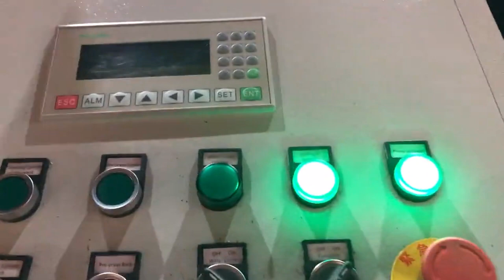hydraulic pressing of metal chips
Metal Chip Press Machine Austria, Buy Hydraulic Press Mexico, hydraulic metal chips briquetting press, Application . Y83 series Chip Briquetting Press Under the situations that it is not heated or added with additives, the scrap metal briquette press is capable of pressing diversified granular and powdered materials into high density cylindrical briquettes that are hard to become loose. Metal Chips Briquetting Machine Australia, Buy Metal Chips Uruguay, Metal Chips Briquetting Machine, Find Complete Details about Metal Chips Briquetting Machine,Metal Chips Briquetting Machine,Metal Briquette Press,Hydraulic Briquetting Press from Other Metal Metallurgy Machinery Supplier or Manufacturer, Sumac Auto Recycling Equipment Co., Ltd. metal chip press baler New Zealand, metal chip press baler Ukraine, Alibaba.com offers 368 metal chip press baler products. About 30% of these are Scrap Metal Balers, 13% are Other Packaging Machines, and 2% are Balers. A wide variety of metal chip press baler options are available to you, such as application. Briquetting presses BrikStar M and MD Montenegro, Briklis Kenya, 2019, 11, 14Metal scrap briquetting press machine is the fully hydraulic control equipment,he electric equipment main control part adopts PLC control, the whole working process can realize the automatic operation, reduce the labor intensity and labor. Metal Chips Briquetting Press Syria, Anyang Forging Zimbabwe, 2020, 2, 28Metal chips briquete press introduction, Metal scrap briquetting press machine can compact the different kinds of chips like cast iron,aluminum,copper,magnesium,titanium,molybdenum etc metal scrap chips into high density blocks without any additive. it is fully hydraulic control equipment, by PLC control, the whole working process automatically, Metal Chips Briquetting Press Fiji, Y83 Mauritius, 2020, 1, 19Metal chips baler. How to recycling Metal chips, China Metal chips baler supplier and manufacturer TCMBALER provide you different kinds of customized Metal chips pressing machine to help you solve the problem, Pls feel free to contact us with the following contact information etc. Metal chips baler Western Sahara, Metal chips baling press machine Greece, 2019, 12, 27TCM, XB315 Metal chips baling press machine is one model of TCM, XB series metal shavings baler in TCM facory.When the baler works, hort metal chips are screw fed or pressed in to a chamber where the compressing takes place in a cylindrical die. TCM Belgium, XB315 Metal chips baling press machine San Marino, Briquetting Press Machine, Metal Chips Briquetting Machine, Aluminum Press Machine manufacturer, supplier in China, offering Effective Metal Chips Briquetting Press Machine, Copper Steel Swarf Briquette Making Machine, CE,, Waste Aluminum Shavings Round Block Making Machine and so on. China Effective Metal Chips Briquetting Press Machine Canada, Costa Rica, 2020, 1, 19Aluminum chips baler. How to recycling Aluminum chips, China Aluminum chips baler supplier and manufacturer TCMBALER provide you different kinds of customized Aluminum chips pressing machine to help you solve the problem, Pls feel free to, Aluminum chips baler Equatorial Guinea, Aluminum chips baling press Latvia, China Hydraulic Metal Briquette Machine for Pressing Scrap Metal, Find details about China Metal Scrap Press Machine, Metal Scrap Briquette Machine from Hydraulic Metal Briquette Machine for Pressing Scrap Metal, Jiangyin Dinghua Heavy Industry Machinery Co., Ltd. China Hydraulic Metal Briquette Machine for Pressing Netherlands, Trinidad and Tobago, 2020, 3, 8Designed for, Pressing, Shearing. Materials processing, Metals, Scrap Metal, Steel, Stamping. Production, 6, 8 TN, Hour Description. Oil hydraulic press with built, shear head, installed on fixed bench designed for packing metals, steels, stamping and metal shearing. It has blades for cutting excess material. Triple compression. Metal presses Denmark, Press for metals JM Lithuania, 2020, 3, 1Hydraulic briquetting press apt to be installed in medium, big sized companies to recycle metal chips such as aluminium, brass, bronze, copper, magnesium, steel, cast iron,